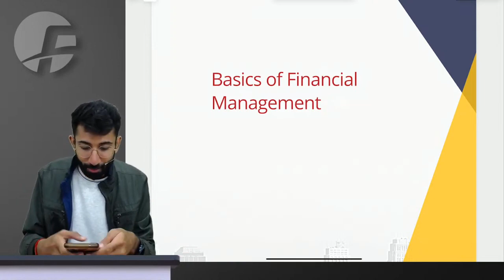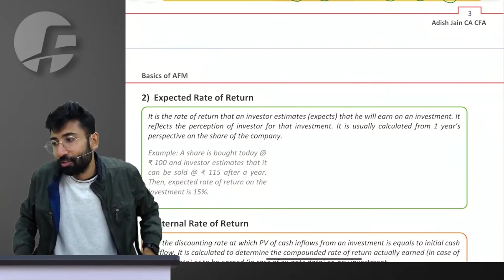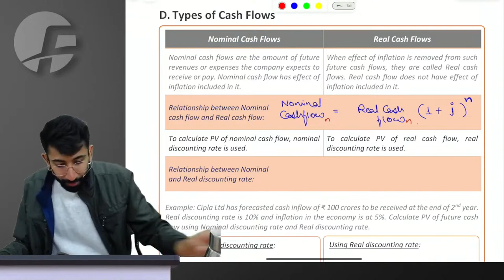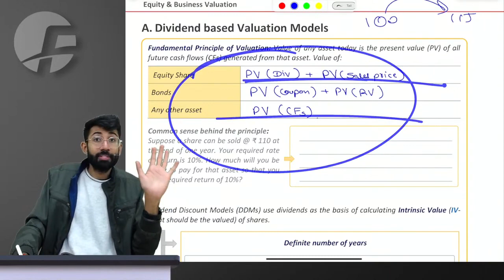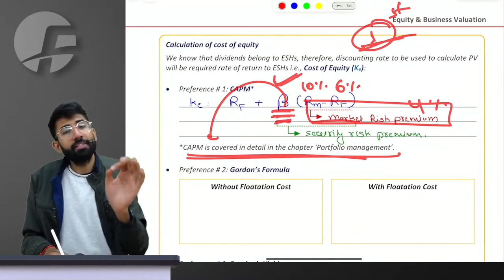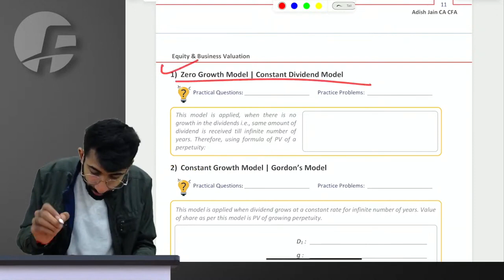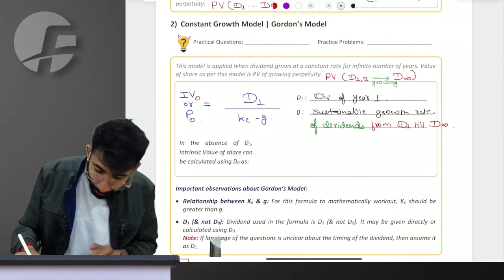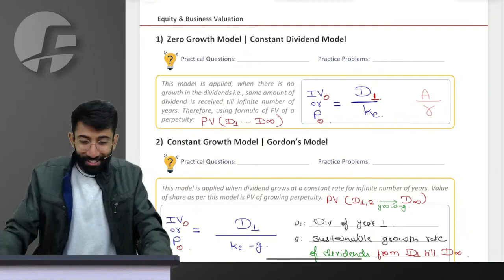02 CA FINAL AFM FASTER | Equity & Business Valuation | CA Adish Jain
02 CA FINAL AFM | Equity & Business Valuation | CA Adish Jain